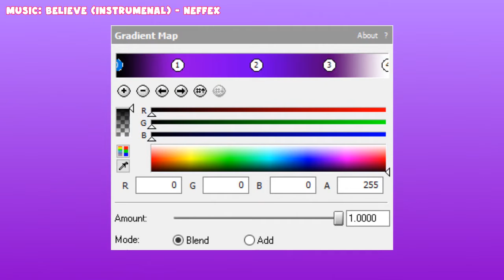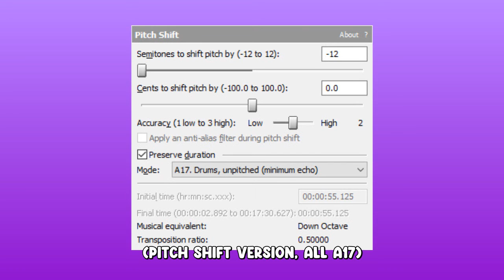How To Make LSF2021 Major (LSF2021's Effect) | LSF2021 Alternate Account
Here's the video about How To Make LSF2021 Major, Enjoy!

Timestamps:

0:00 - Hello there!
0:05 - How To Make Intro
0:20 - Intro Side
0:27 - Tutorial
1:38 - End Screen